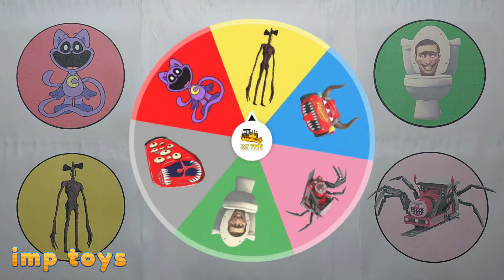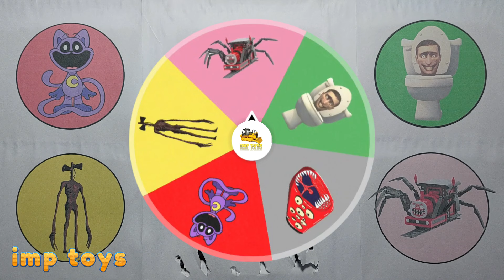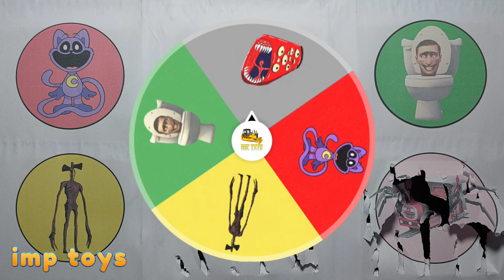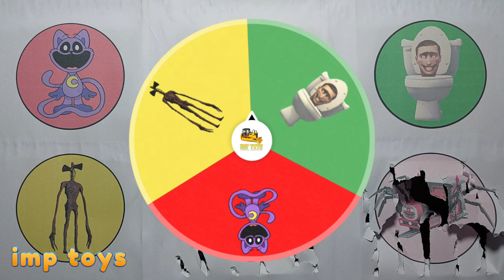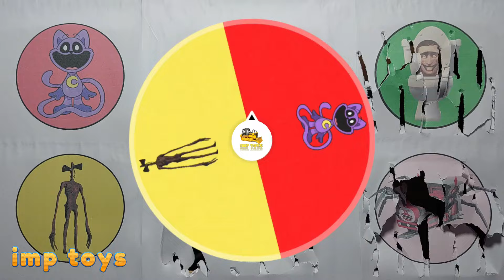King Of Monster ; Siren Head vs Skibidi Toilet, Choo Choo Charles, McQueen Eater, CatNap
King Of Monster ; Siren Head vs Skibidi Toilet, Choo Choo Charles, McQueen Eater, CatNap, Train Eater